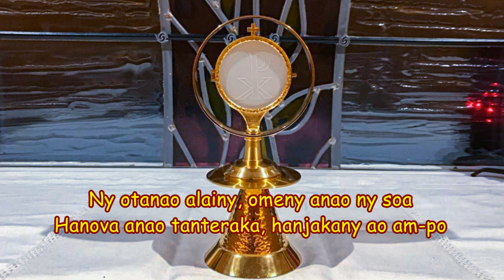Raha te ho sambatra ianao_Hira Katolika Malagasy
1 - Raha te-ho sambatra ianao, sambatra
     Raiso ao am-po i Jesoa.
     Raha te-ho sambatra ianao, sambatra

Ny otanao alainy,
Omeny anao ny soa
Hanova anao tanteraka
Hanjakany ao am-po

2 - Raha te-hiadana ianao, hiadana

Ny otanao alainy,
Hanova anao tanteraka
Hanjakany ao am-po

3 - Raha te-hifankatia ianareo, hifankatia

Ny otanao alainy,
Hanova anao tanteraka
Hanjakany ao am-po